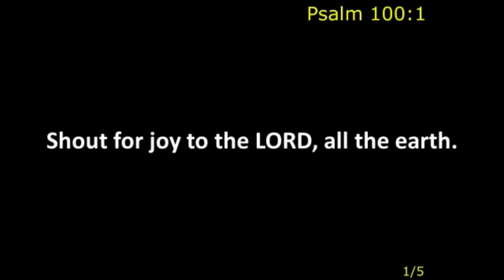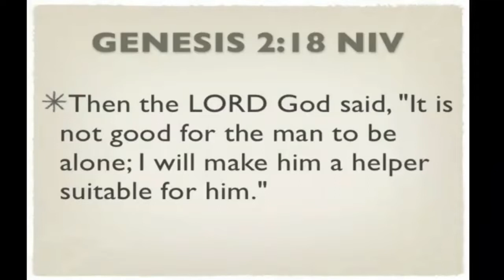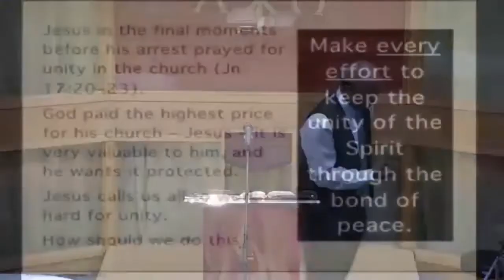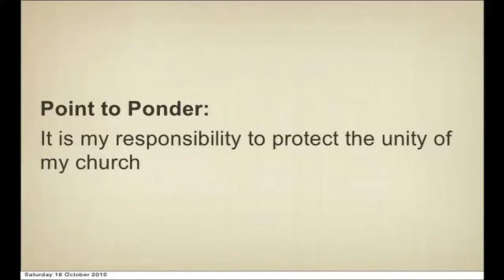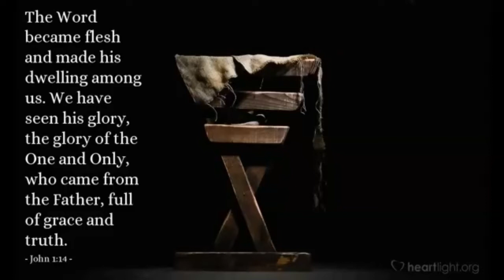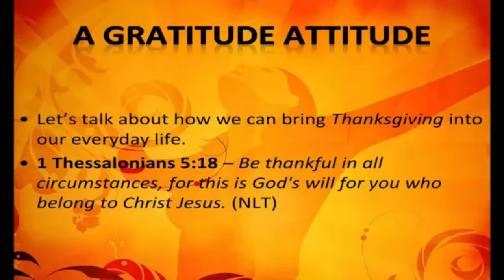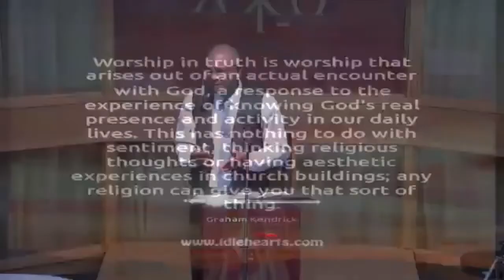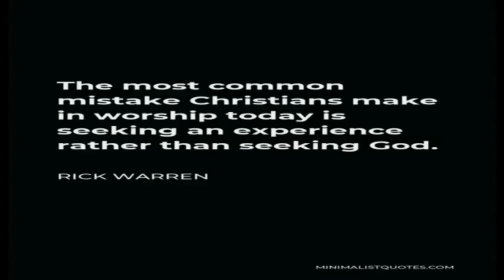The Lord is God and Good - Psalm 100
Rupert Lazar continues the series First things First with 'The Lord is God and Good' -  Psalm 100 how we together should worship because God is Good